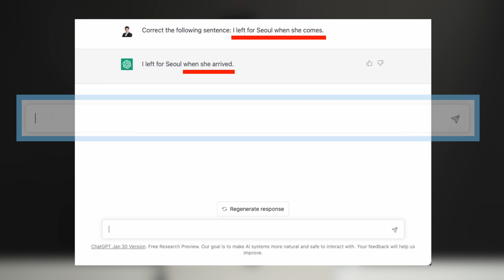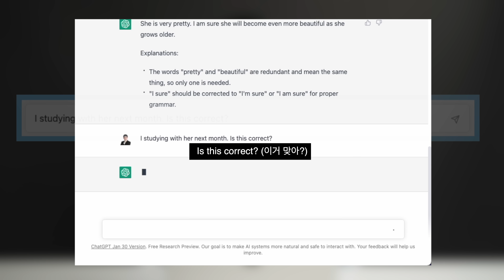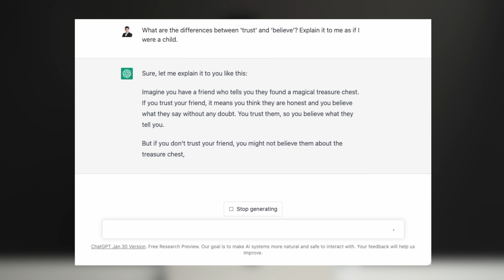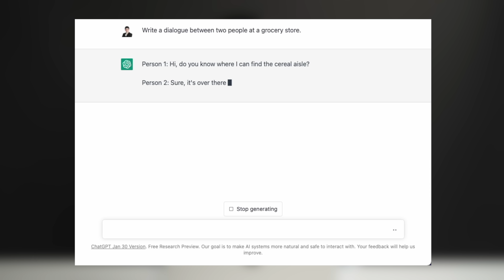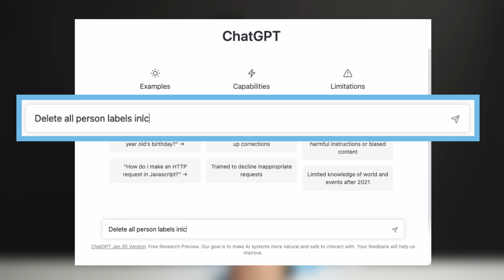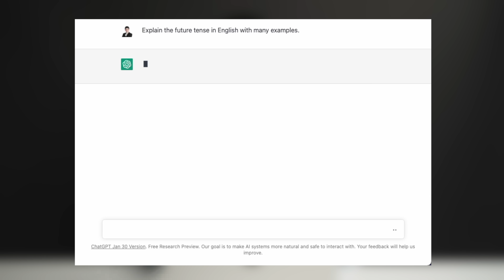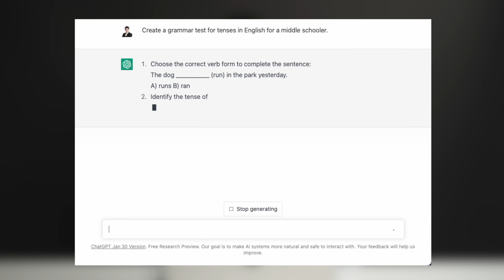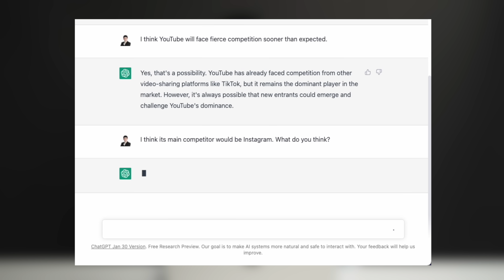챗GPT (ChatGPT) 활용해서 영어학원 안가고 영어공부 혼자하는 방법 공개 합니다. | 바로 따라하는 chatgpt 사용법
CHAT GPT 활용 PDF 자료 무료 나눔!

ChatGPT를 보다 더 잘 활용할 수 있도록 프롬프트 (prompts)를 소개한 pdf를 무료 나눔 하고 있습니다.
👉 CLASS101 - ChatGPT 200% 활용법 강의 런칭 했습니다. 다음 링크를 클릭하시면 49,800원 할인 받고 클래스101의 모든 강의를 (제 강의 포함) 무제한으로 보실 수 있어요

처음 사용하면 가입하시고 사용하세요.
비대면 (줌) 영어 발음 교정 강의

ChatGPT는 OpenAI에서 만든 대화형 인공지능 챗봇(chatbot) 입니다.
인공 지능의 최신 기술을 활용하여 글쓰기, 대화, 번역 등 다양한 언어 작업에 사용할 수 있습니다.
최신의 정보와 지식을 바탕으로 응답하며, 질문에 최대한 빠르고 정확하게 답변할 수 있습니다.
ChatGPT를 이용하여 에세이, 이력서, 리포트 등을 쉽게 작성할 수 있고 ChatGPT가 와튼스쿨 MBA 및
의사 면허 시험, 변호사 시험까지 합격했다는 것을 보면 앞으로가 더욱 기대됩니다.
이번 영상에서는 ChatGPT를 영어 학습에 활용하는 꿀팁들을 알려드립니다.
영상 제작에 큰 힘이 됩니다. 감사합니다!

- 바로가기 타임 스탬프

0:00 도입부
01:30 틀린 문장 고치기 (문법적으로 정확한지, 자연스러운지 점검)
04:02 영어 단어 뉘앙스 알아보기
05:08 나만의 영어 회화 공부자료 만들기
05:37 관용표현이 들어간 영어회화 대화문만들기
06:01 모르는 표현 물어보기
06:32 가정법이 들어간 영어회화 대화문 만들기
06:56 Person labels 지우기
07:17 영어회화 대화문 음성으로 들어보기 (TTS 프로그램 Natural Reader 활용)
08:48 영문법 질문하기
09:10 영문법 문제 만들기
10:08 챗GPT와 영어로 대화하기
11:50 만능은 아니다. (아직은…)